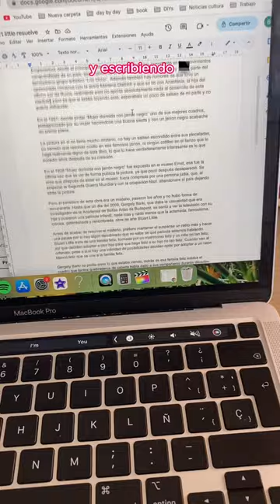Hoy es el gran día 🤸‍♀️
Mi gente:
Ha llegado el gran día, hoy, 14 de marzo, se publica mi libro “Lo que los libros de historia del arte no quieren que sepas” sí, un título un poco trabalenguas y un poco largo, pero que explica al dedillo lo que encontrarás entre sus páginas:

La Isla de las Tentaciones del rococó, un cuadro de Cupido que nos habla sobre las ETS, el sueño erótico de un artista despechado, una fiesta de desfase en un convento, un perfil de Tinder medieval, un perreo prerrefaelita, las similitudes entre Taylor Swift y Frida Kahlo, el OnlyFans de la época dorada, criptomonedas florales del s. XVII, un quién es quién del Cinquecento, el postureo de diferentes personajes históricos, el follón de Las Meninas, el dibujo que podría confirmar el shippeo de Lorca y Dalí y muchíiiisimo más.

En resumen, salseos, misterios, cotilleos y escándalos inimaginables, porque la historia del arte NO es aburrida.

🫶 x 1000 a @penguinlibros, @penguincomicses , @somosinfinitoslibros por confiar en mí y en mi forma particular de entender el arte, a Alex por apoyarme en cada paso del camino, mi familia por inculcarme el amor a la cultura desde pequeñita, a mis amigos por reírse de mis chistes malos, algunos de los cuales han acabado en este libro, y a vosotros por ser tan frikis como yo y por ser majos como para que sienta vuestro cariño y vuestra pasión incluso a través de una pantalla.

Y si esos enlaces no os funcionan y sois de LATAM